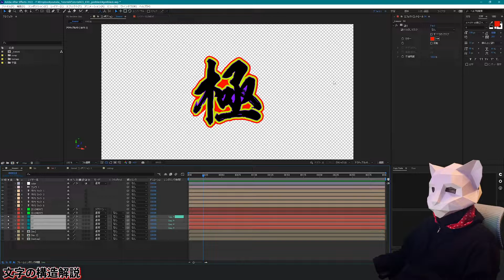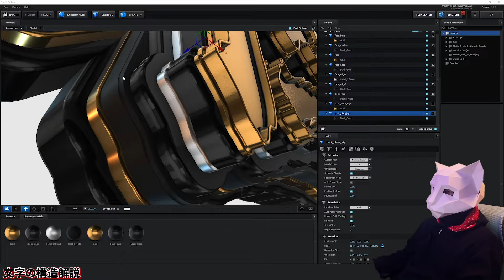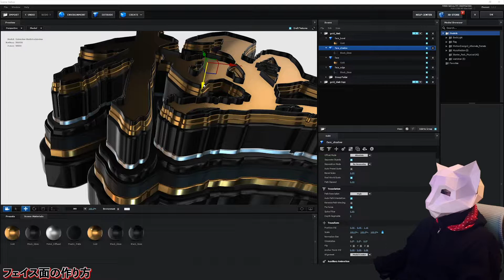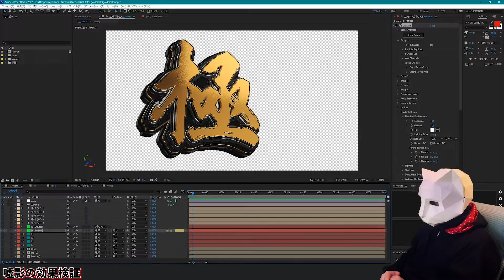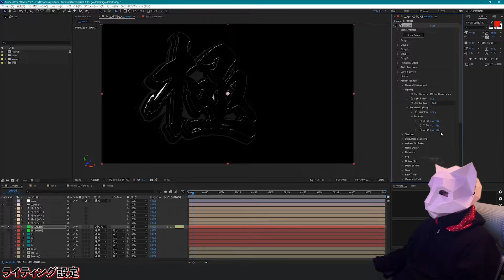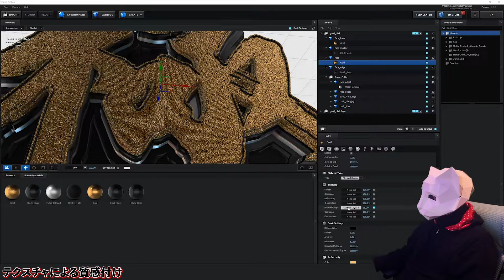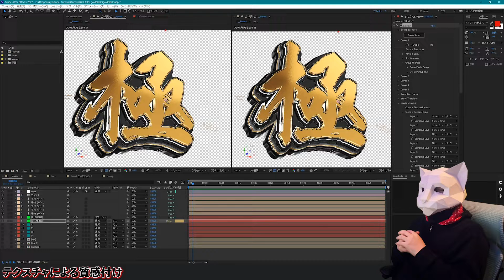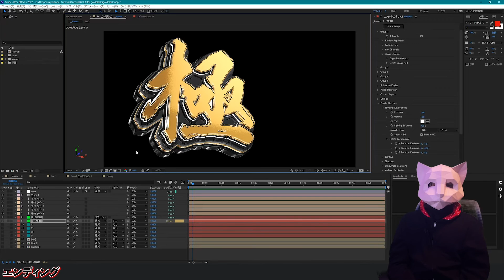【Element3Dの文字制作】見栄えのいい文字の作り方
▼もくじ
00:00 オープニング
00:33 文字の構造解説
02:55 フェイス面の作り方
06:16 嘘影の効果検証
07:32 ライティング設定
10:09 テクスチャによる質感設定
13:36 視認性とカッコよさはシーソーゲーム
15:09 エンディング

▼使用ツール
AfterEffects 2022